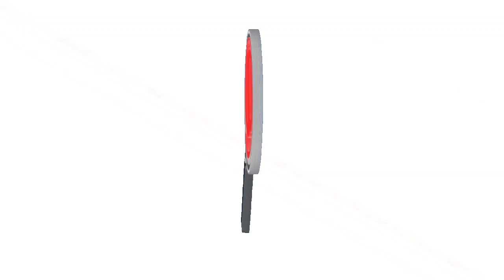CON EL MIÉRCOLES DE CENIZA INICIA LA CUARESMA DE LA SEMANA SANTA